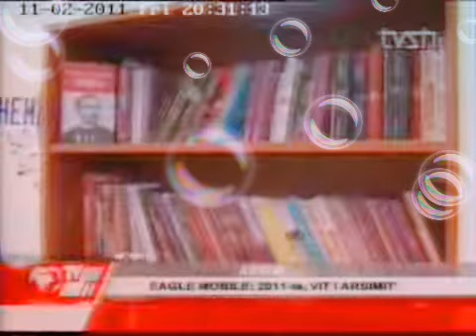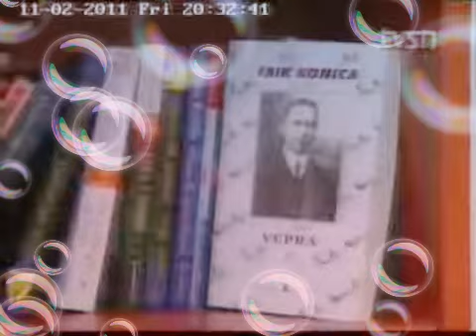TVSH Publicitet - 11 Shkurt 2011 Ervini Vini Lama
Eagle Mobile
Shkolla 9 Vjecare Në Laprakë